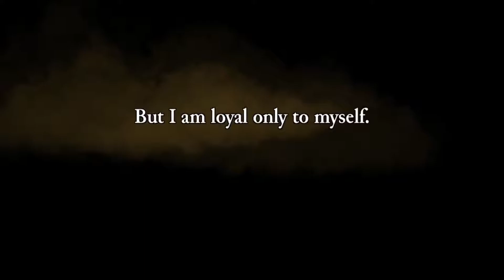Sir Lee - Rogue Legacy Part 01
Sir Lee the knight is the first of the family line to venture into Castle Hamson. He is succeeded by his daughter Lady Antoinette. The generational battle begins!

00:00 - Tutorial
01:49 - Sir Lee the Knight
06:48 - Lady Antoinette the Knave